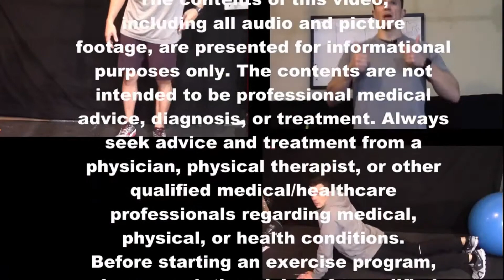Timing Surgeries to Save Money!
People want the most of what they pay for. We pay for our health insurance in some way or another. We do what we can do get “The most bang for our buck.” Once deductibles and/or out of pocket thresholds met, the burden of payment for healthcare lessens to the person. So, those big expensive surgeries can be put off until that point is reached. Many people wait until the very end of the year to take advantage of this. This video looks at an even better way to time out surgery in regards to insurance.